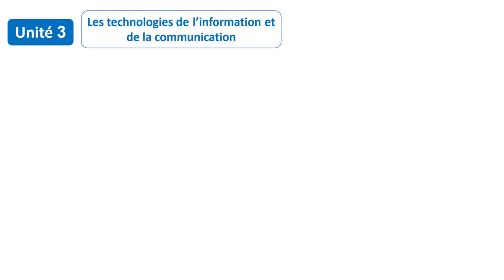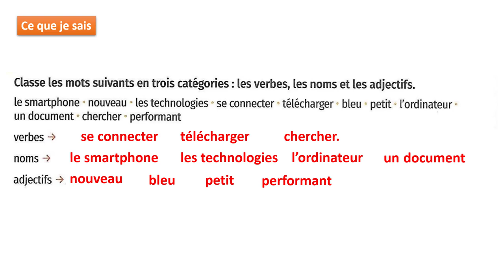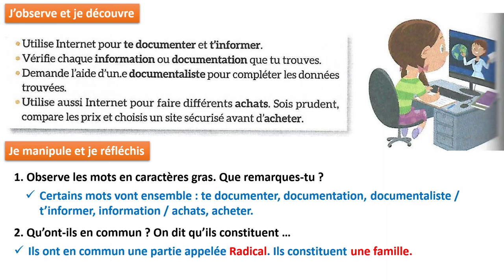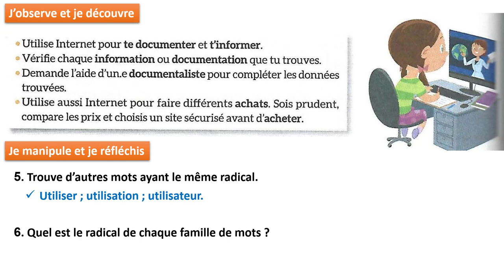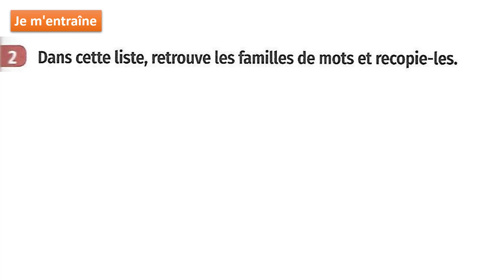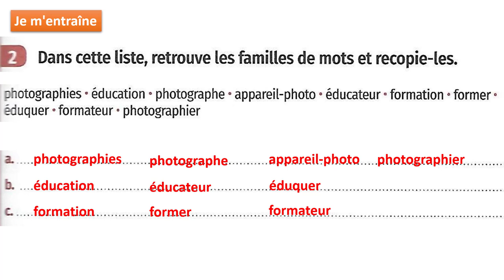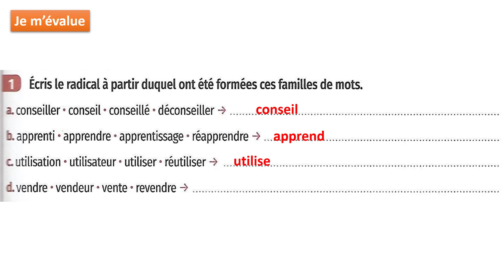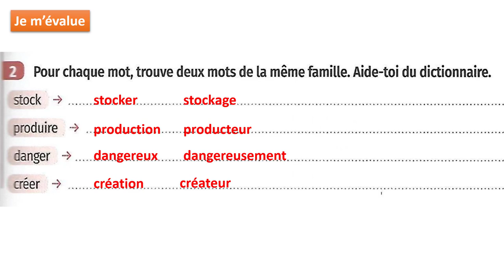Lexique: Les familles de mots / Unité 3 / Page 92 et 93 / Mes apprentissages en français 5AP